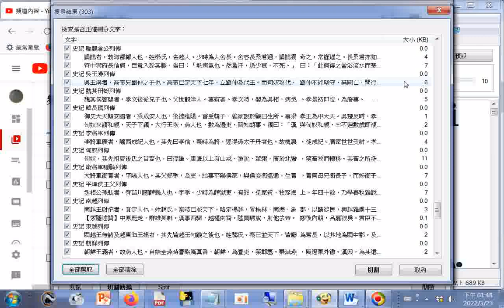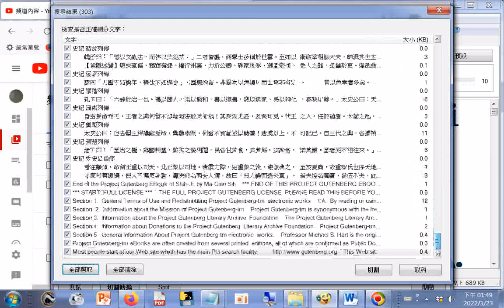20220322G#史記目錄體例含12本紀10表8書30世家70傳，共有130篇#Balabolka進階功能教學--製作MP3之前__中國經典︰史記 1.範雎更正為范雎 2.太公望呂尚者......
姓薑氏更正為姜氏_24226-0史記(不含表) by Qian Sima (首尾含英文是古騰堡網站的規定_Project Gutenberg古騰堡計畫─最早的電子圖書館)